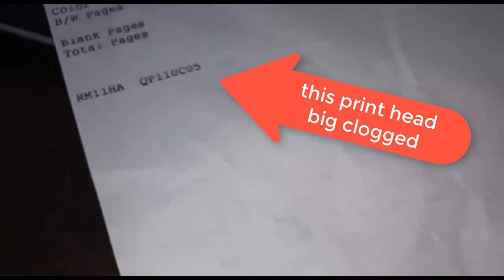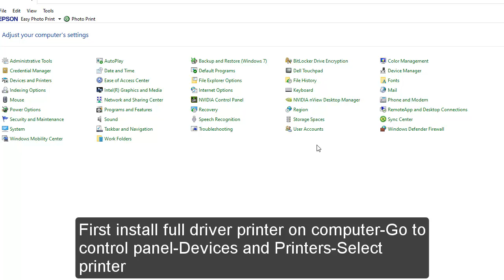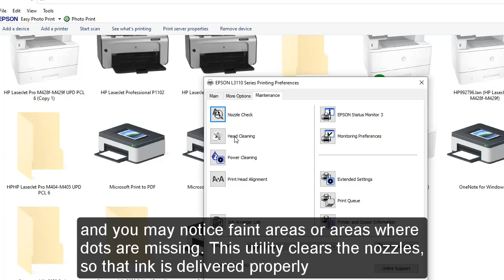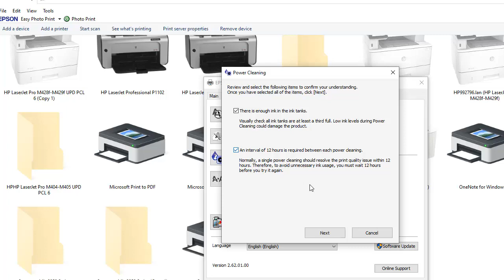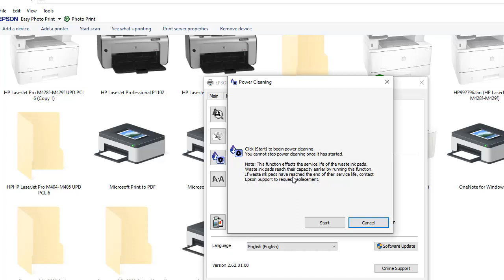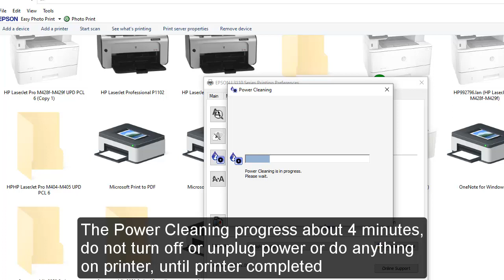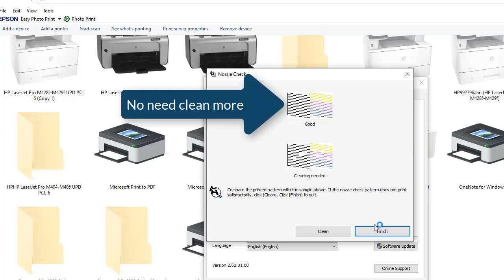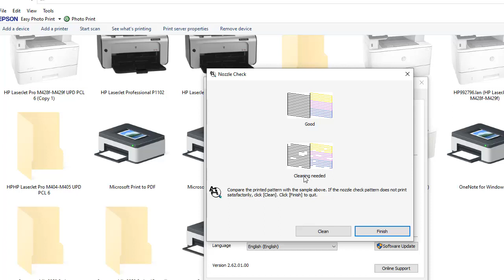fixed Epson L3110 L3150 L3110 L350 L385 L3111 L3115 L3116 L3101 L3150 L3151 L3156 print not clear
fixed Epson L3110 L3150 L3110 L350 L385 L3111 L3115 L3116 L3101 L3150 L3151 L3156 print not clear, Epson print head nozzles clogged fixed,Epson L3110 L3116 L3150 L3156 L200 L210 L220 L300 L310 L350 L355 L360 L365 L385 L405 L455 L550 L605 L805 L Series print not clear power cleaning
Myshare channel share how to fix , comedy and movies.